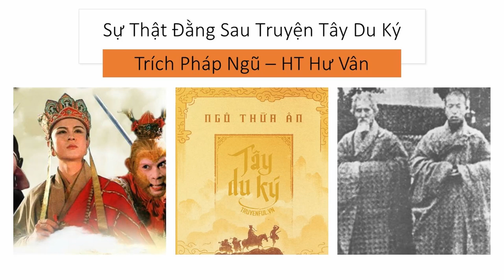Sự Thật đằng sau truyện Tây Du Ký | HT Hư Vân